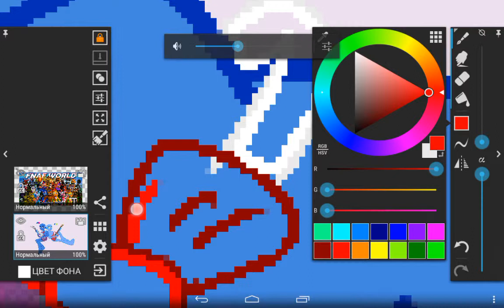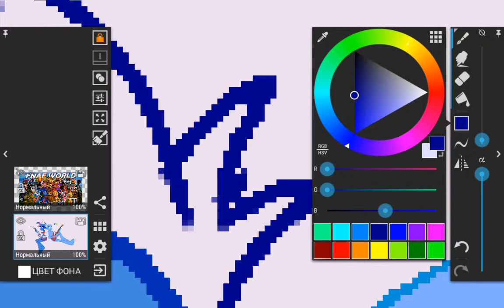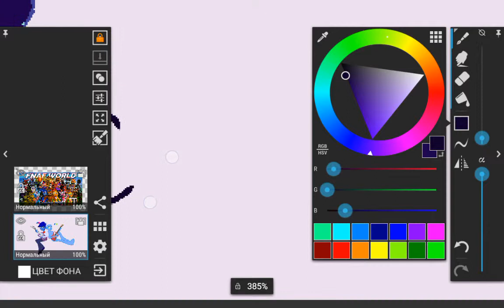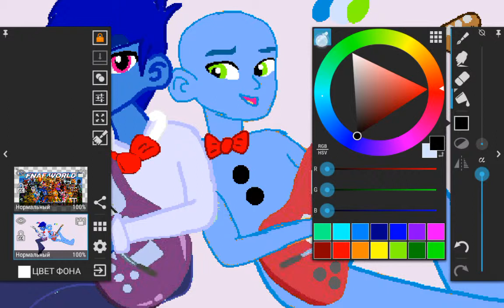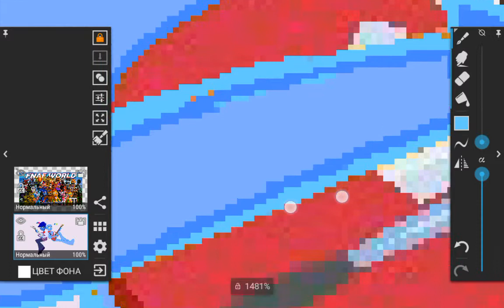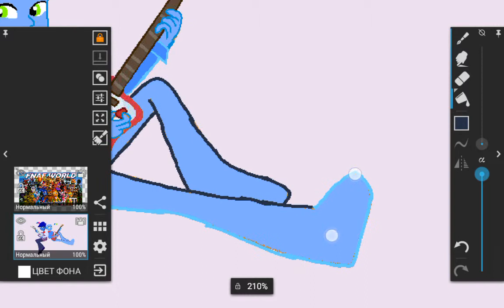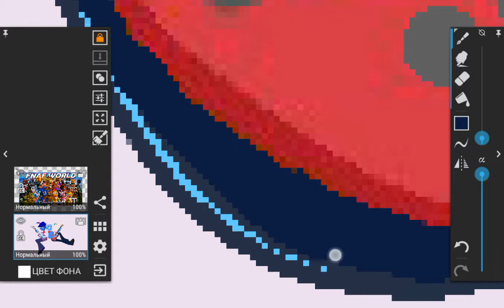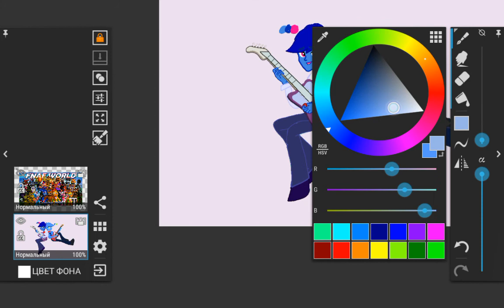Fnaf Bonnie and Toy Bonnie speedpaint.